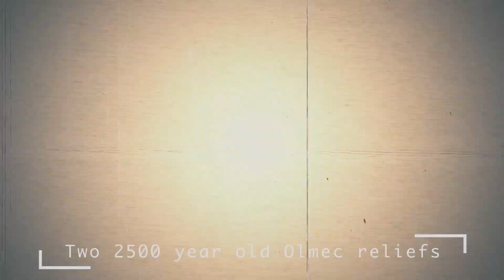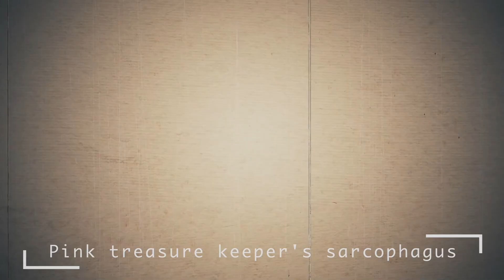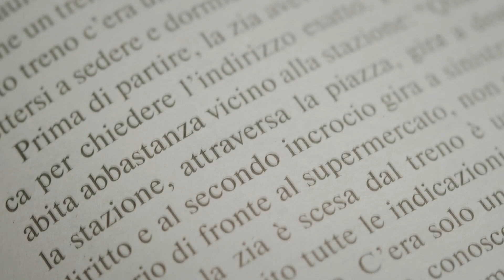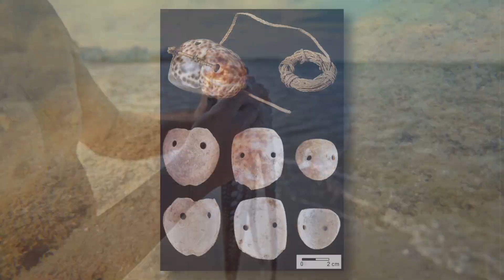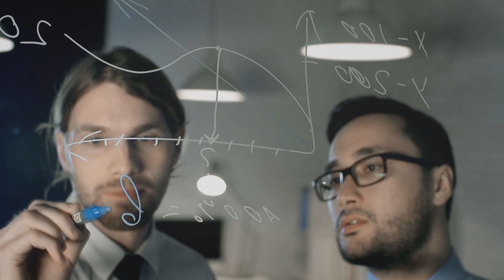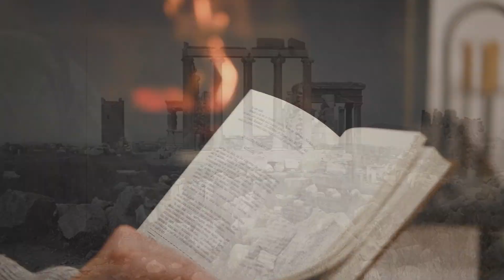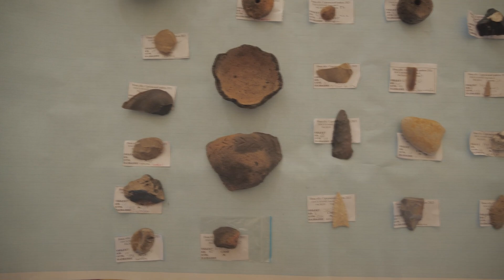Archaeologists Found Something That Has Never Been Discovered Before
This time the archaeologists have outdone themselves. They found what had previously seemed like something fantastic. A unique sarcophagus that changes the idea of burials in Egypt, the oldest shipyard and the remains of an unknown tiny race of people. Watch this video and more! Hi, friend. You are on the KirTop channel.
00:00 ► Intro
00:24 ► The oldest shipyard
02:07 ► Ancient tiny people in Taiwan
05:17 ► A unique find of a young paleontologist
07:09 ► Two 2500 year old Olmec reliefs
08:54 ► Pink treasure keeper's sarcophagus
11:17 ► Ancient octopus baits
12:30 ► Thousands of strange holes in Peru
14:18 ► The rarest mosaic in Syria
It is good that now people have already forgotten about the pandemic and archaeologists have the opportunity to continue excavations around the world again. If archaeologists do not work, then we will not be able to study the ancient world and collect our history bit by bit. I will not stop saying that every small and big find discovered on our planet can completely change our understanding of the ancient world. That is why we so want to learn about new finds of archaeologists.